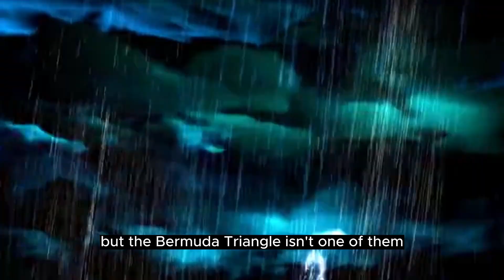Pilots Why Not Avoid Bermuda Triangle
In this video, I shared pilots why not avoid bermuda triangle. what's the reason of such as practice from the begining. See the video and know the facts regarding this route. There is lots of myth about bermuda triangle. But nobody know the actual facts about Bermuda Triangle.

bermuda triangle.
 bermuda triangle mystery.
 riddle of the bermuda triangle.
myth of bermuda triangle.
bermuda adventure.
bermuda triangles.
 bermuda triangle documentary.
bermuda.
bermuda history.
 bermuda triangle video.